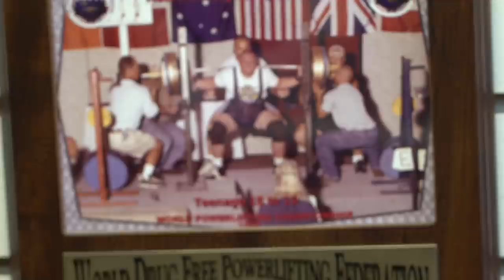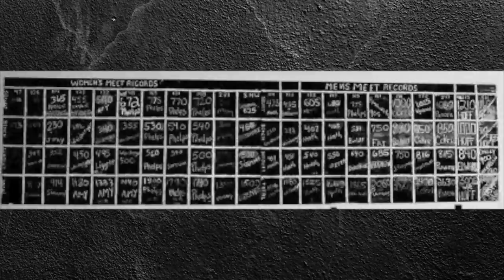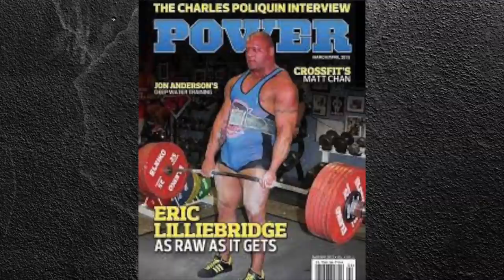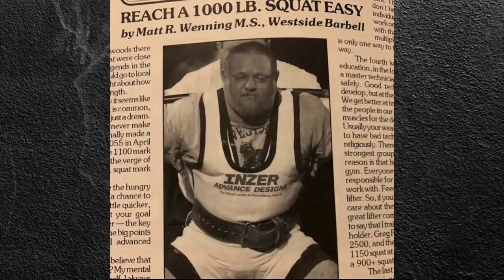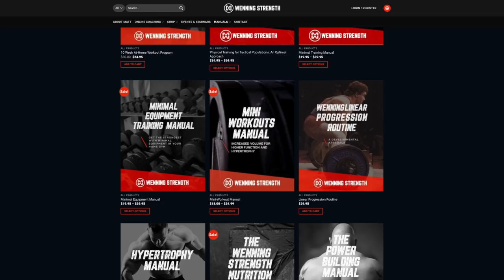Matt Wenning's Story of Louie Simmons | 1947 - 2022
With the recent passing of famed lifter Louie Simmons, Matt Wenning shares his story of how they met, how Louie influenced Matt's training and eventual falling out.